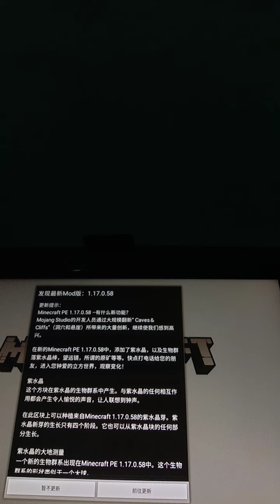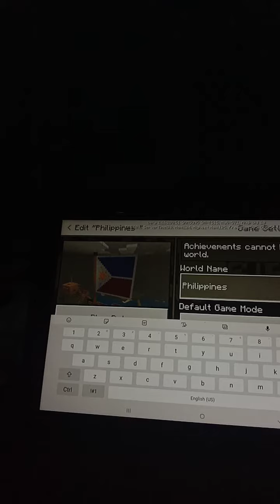ELEVATOR BA YAN?! | Minecraft Chapter 2 Part 8 (The Elevator)